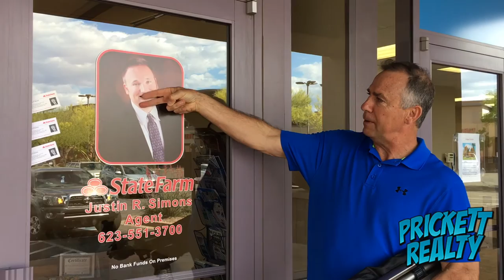Chris Prickett Interviews Justin Simons at State Farm Insurance in Anthem, AZ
Justin Simons and State Farm Insurance is here in Anthem, Arizona to help people manage the risks of everyday life, recover from the unexpected, and realize their dreams. Justin and Chris are longtime friends and their interactions in this interview are priceless.

Contact Justin at
Office Hours
Mon-Thu 9:00am to 6:00pm

Don't forget to check out all videos at Prickett.TV